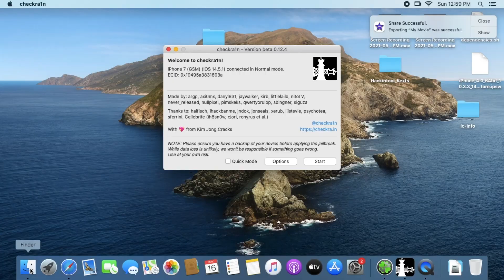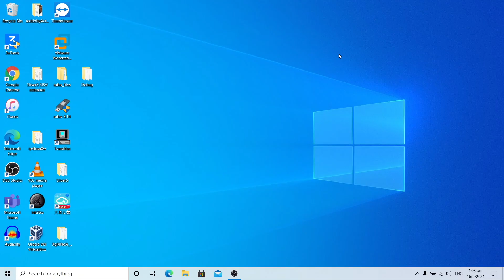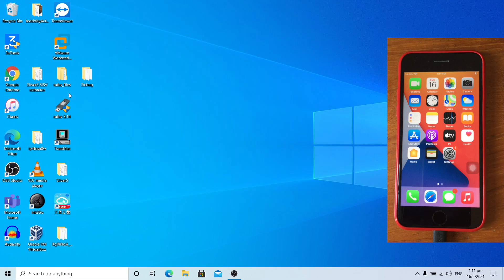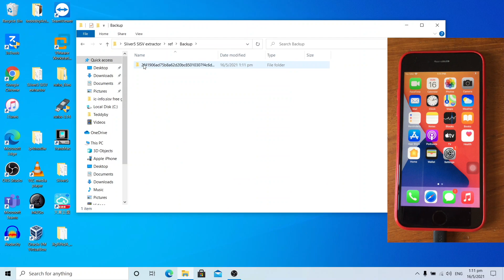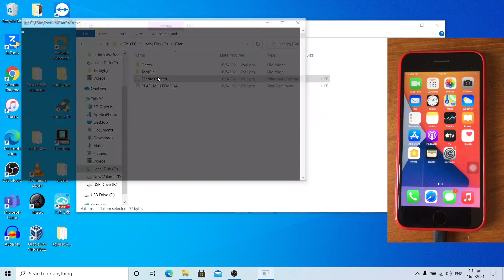How to generate and extract ic-info.sisv free for GSM device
This is how to generate and extract ic-info.sisv free using Xgrinda and Sliver 5.
this method no longer working as apple patched it
Xgrinda download